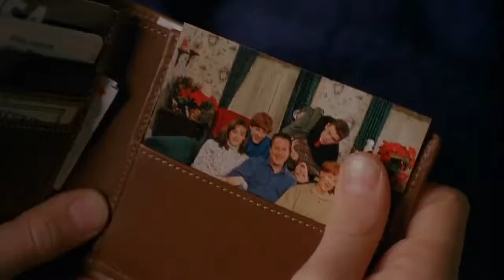home alone 2 Lost in New York (1992) kevin thoughtful ! 1080p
home alone 2 Lost in New York (1992)- touching SCENE kevin thoughtful!!!

No copyright indeed this video was uploaded with a iPhone I do like home alone it's my favorite comedy movie my number one favorite movie.